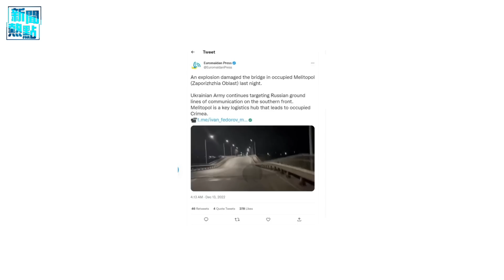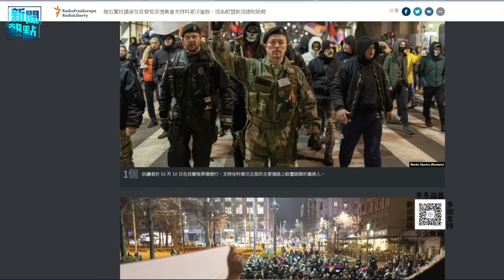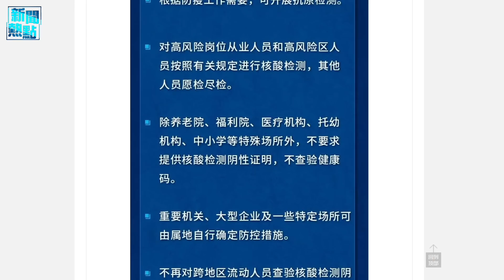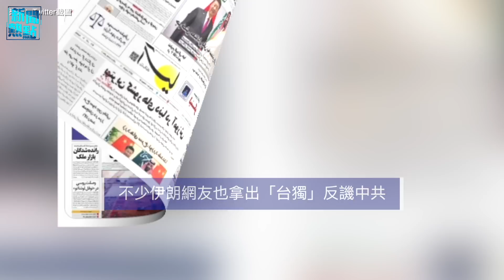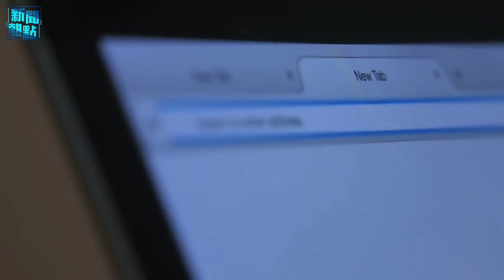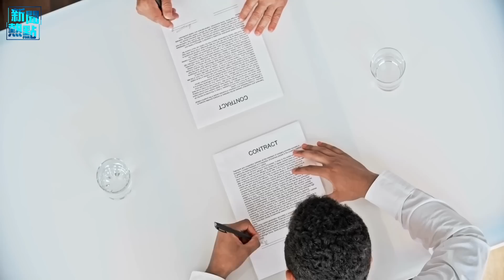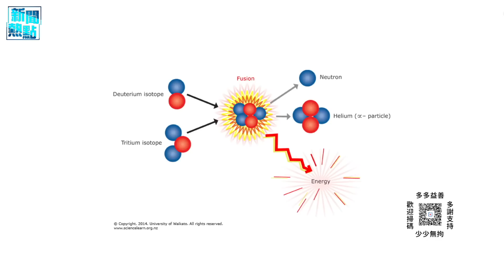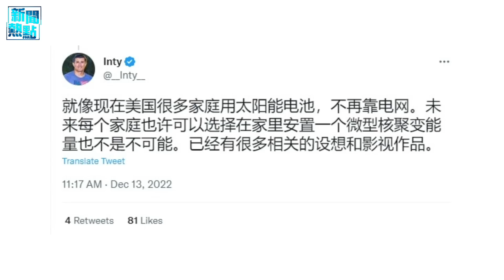烏軍採用重奪赫爾松的戰略，將令俄軍「整條防線崩潰」，並將直通克里米亞 主播：林茵 張恩 「希望之聲粵語頻道-新聞熱點」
內容提要：
烏軍又炸橋 「歐洲火藥桶」一觸即發
中共經濟會延後 法媒曝中共解封原因
伊朗被惹惱 媒體頭版刊「台灣獨立」
立陶宛商人娶俄防長前女友 國籍遭撤
載入史冊 美國宣布核聚變獲重大突破